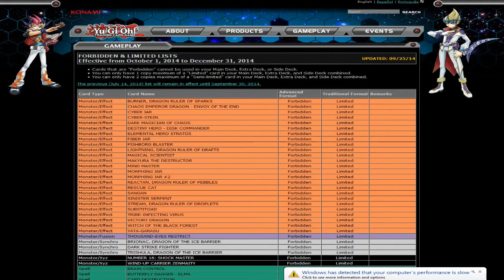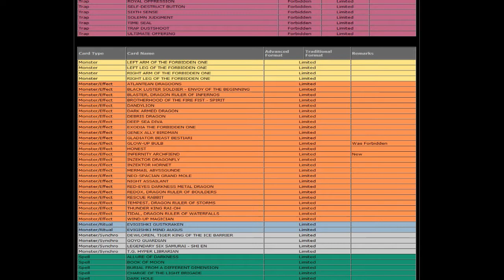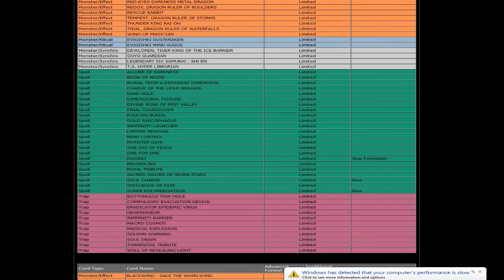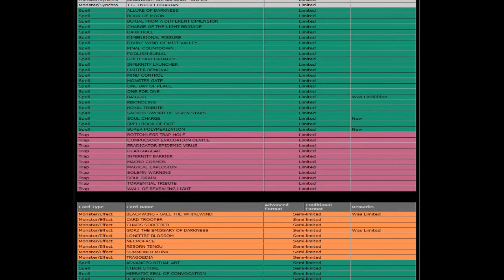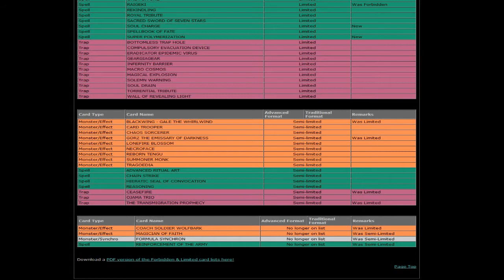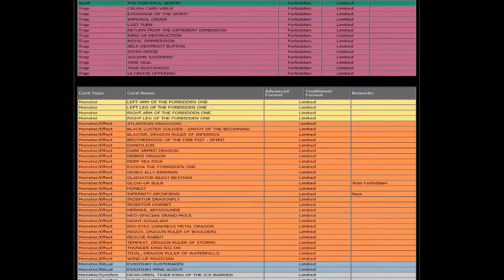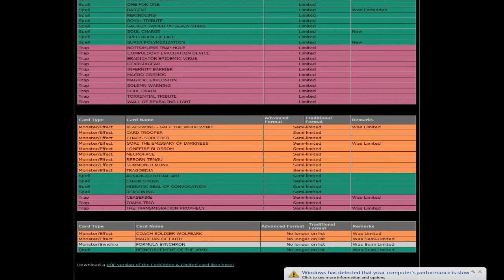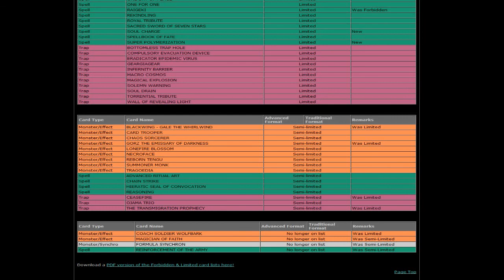October 2014 Banlist Discussion